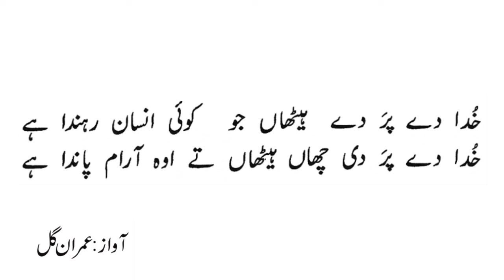Khuda De Par De | Imran Gill | Psalm 91 | Zaboor 91